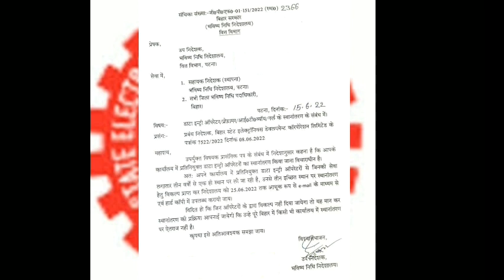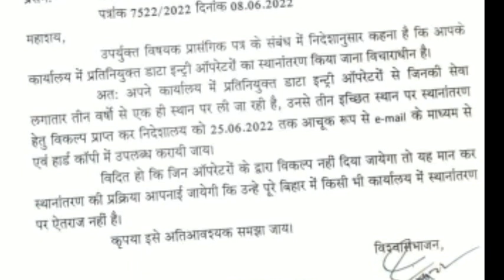संविदा कर्मी और बेल्ट्रॉन कर्मी स्थानांतरण के संबंध में वित्त विभाग Letter इसी तरह से होगा transfer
eनमस्कार दोस्तों आपलोगो वीडियो अच्छी लगी ना अगर अच्छी लगी हो!
you can join this telegram__link

keywords-
exmart network
beltron deo new update
संविदा कर्मी और बेल्ट्रॉन कर्मी स्थानांतरण update
bihar sarkar official latter